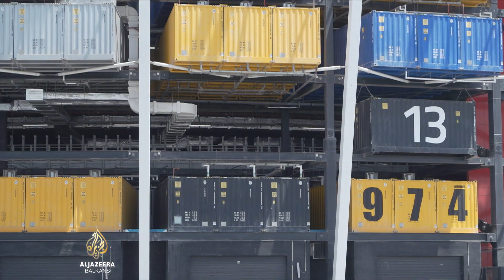Stadioni u Kataru - arhitektonska čuda koja odražavaju arapsku kulturu i naslijeđe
Katar je izgradio sedam stadiona za Svjetsko prvenstvo koje počinje 21. novembra.

Stručnjaci ih opisuju kao arhitektonska čuda, posebno naglašavajući fokus na održivosti.